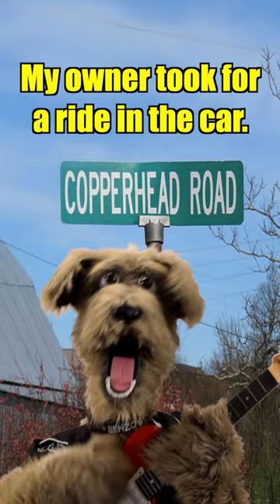Steve Earle - Copperhead Road.